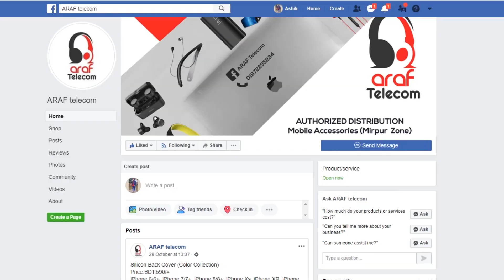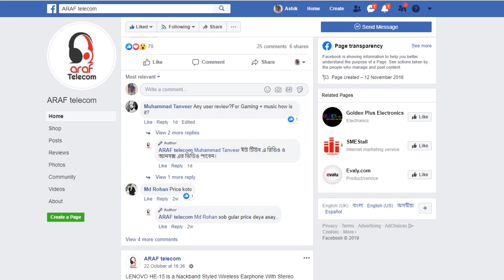Totally Harassment | Ashik Sikder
This Is How I Spend My Vacation